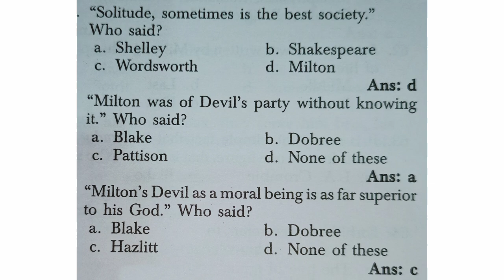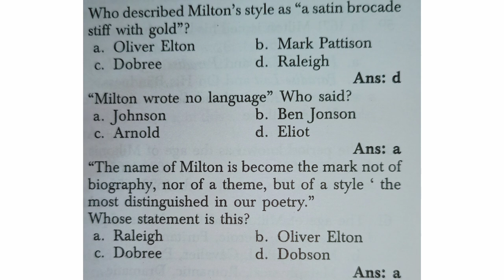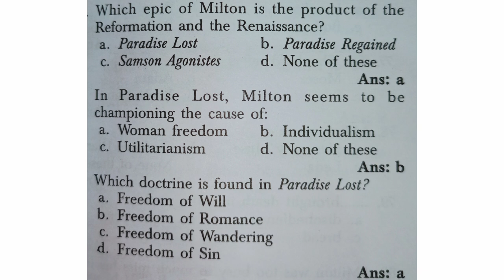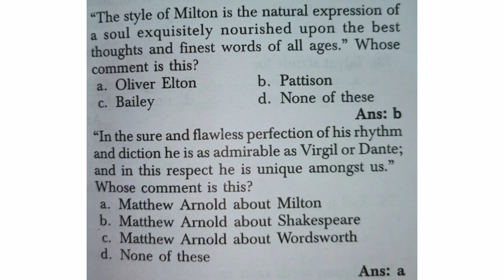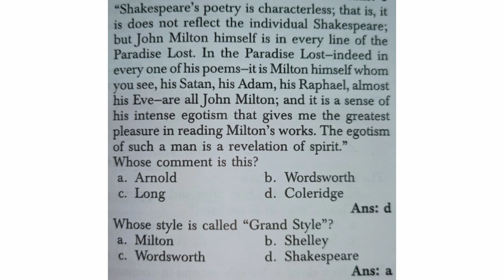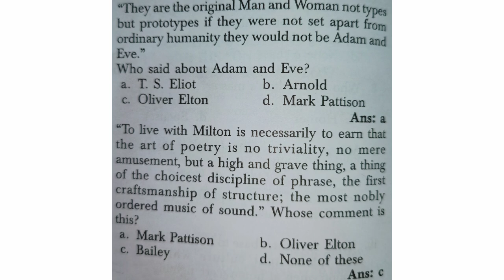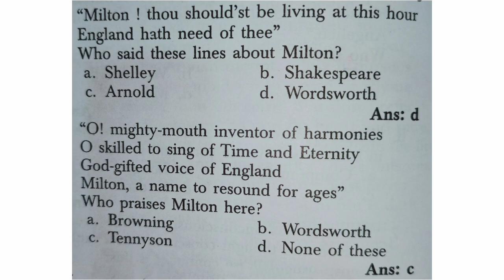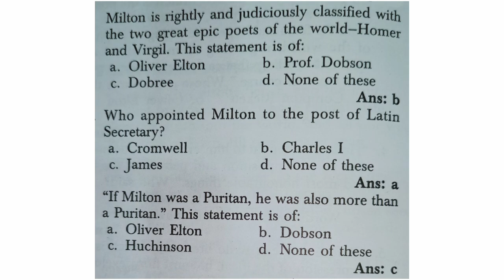John Milton || Previous Year's Questions || Video-3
Starting a new series of previous year questions on John Milton. These questions are for UPTGT, UPPGT, UGC NET, KVS, and NVS. Video-3

previous year questions on john Milton, UPTGT English unsolved papers, UPPGT solved papers, Previous Year Questions of English Literature in UPTGTPGT, MCQs on John Milton, Solution and Explanation of UPTGT English, UP TGT PGT Previous Year Papers 2020- UPSESSB, John Milton Questions and Answers for UPTGT, John Milton Questions and Answers for UGC NET, Quiz on John Milton, Previous Year Questions on Milton